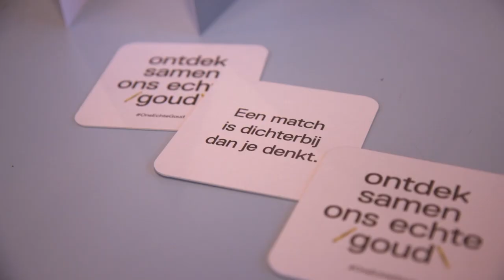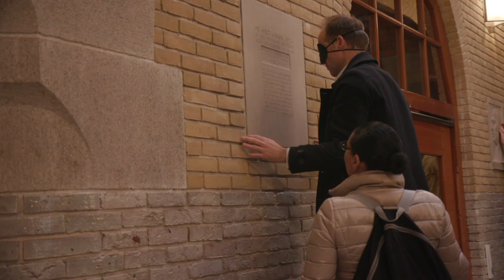Museumweek 2019: Gouden MuseumkaartMatch-avond Eindhoven met Kim-Lian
Museumkaarthouders vinden via MuseumkaartMatch het ideale museumgezelschap!

Aftrap vrijdagavond in Van Abbemuseum Eindhoven, het hele weekend (12, 13 & 14 april) MuseumkaartMatch door heel Nederland

Speciaal voor kaarthouders is er MuseumkaartMatch. Waar kaarthouders, op basis van museale voorkeur, hun ideale museumgezelschap kunnen vinden. Daarom zijn er komend weekend 45 MuseumkaartMatch-activiteiten in het kader van de Nationale Museumweek. Met een feestelijke start in het Van Abbemuseum (Eindhoven). “Samen is het toch altijd gezelliger”, aldus een kaarthouder. “Ik had mijn match bij binnenkomst meteen gevonden! Heel leuk om zoveel verschillende kaarthouders te spreken en met verschillende zintuigworkshops de collectie te zien, voelen, ruiken en horen!”

In ruim 40 musea kunnen kaarthouders tijdens de Nationale Museumweek terecht voor 45 MuseumkaartMatch-activiteiten. Zo zijn er in het weekend van 12-14 april: 21 MuseumkaartMatch-Avonden, 15 MuseumkaartMatch-Middagen en 9 MuseumkaartMatch-Ochtenden. Tijdens deze speciale MuseumkaartMatch-activiteiten hebben de deelnemende musea een speciale programmering om kaarthouders met elkaar in contact te brengen via de museale collecties die hen aanspreken. Ook voor bijna 1,4 miljoen kaarthouders geldt daardoor: ontdek samen ons échte goud, dichterbij dan je denkt!

 Over de Nationale Museumweek De Nationale Museumweek is een jaarlijks terugkerend evenement waarbij ruim 400 musea in het hele land, hun collecties op een niet te missen wijze in de schijnwerpers zetten. En zodoende ambassadeurs, fans én nieuw publiek uitnodigen
 om zich te laten verrassen, inspireren of confronteren met een enorm cultureel kapitaal dat van ons allemaal is: ons échte goud. Musea zullen tijdens deze week op geheel eigen wijze aansluiten bij het overkoepelende thema ‘Ontdek samen ons échte goud, dichterbij
 dan je denkt!’ Het beoogde resultaat is een sterkere binding van alle inwoners van ons land met de collectie Nederland.